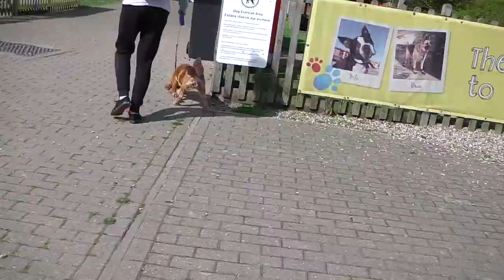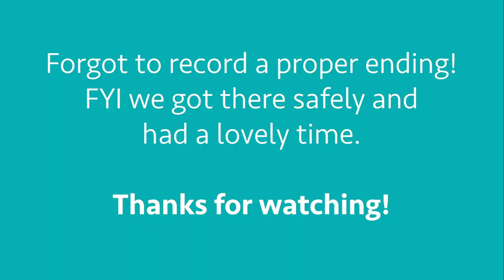Driving from England to Poland - Roadtrip Vlog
Watch us drive through Europe!
We drove to see my family in Poland, because we really wanted to take Alfie with us this time.

Serious stuff only - no spam, please!